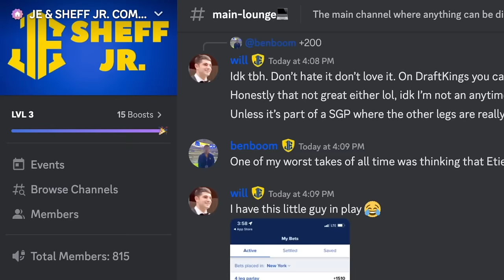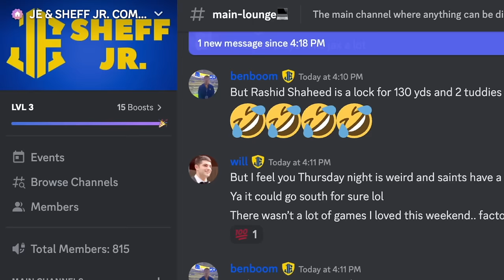What the Rams signing of Troy Reeder means for the NFL Draft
The Rams brought back Troy Reeder. I think there's more to the story than people realize. This is why I think the Rams avoid drafting a linebacker until later in the draft.